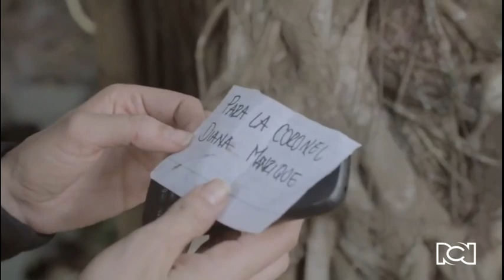El triste desenlace de la vida de Sepulveda | Verdad Oculta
En medio del operativo para su captura, Sepulveda se quita la vida con un disparo.

Conéctate de lunes a viernes con Verdad Oculta por el Canal RCN.